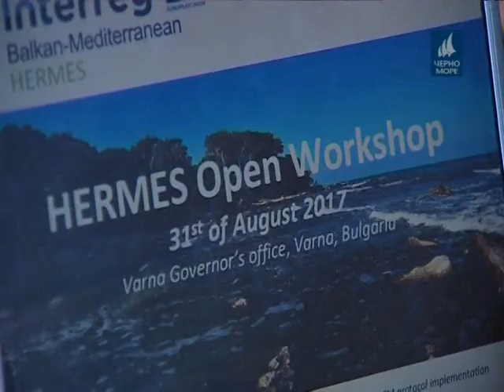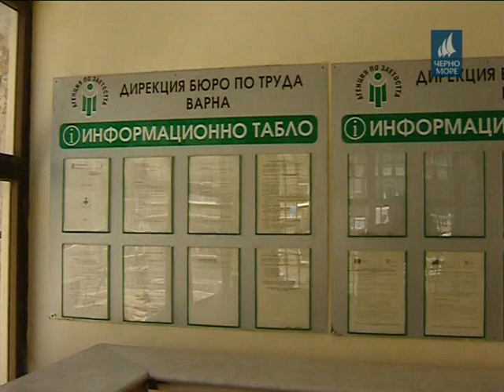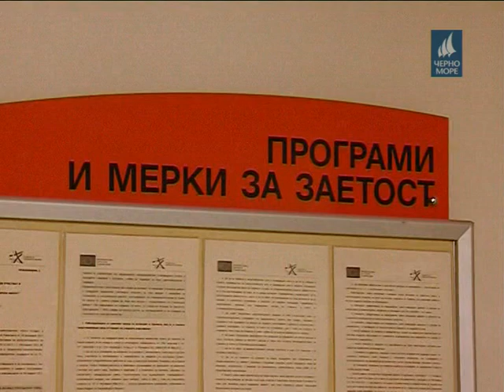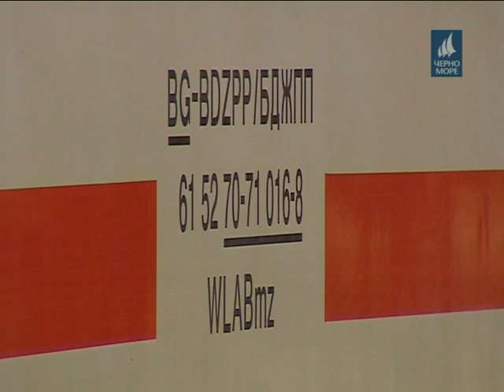ТВ Черно море - Централна информационна емисия новини 31.08.2017 г.